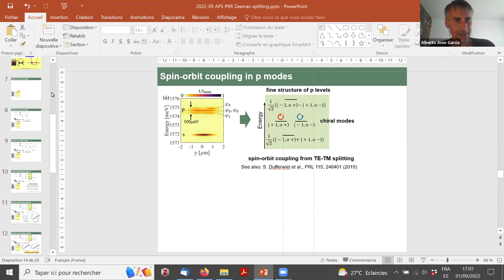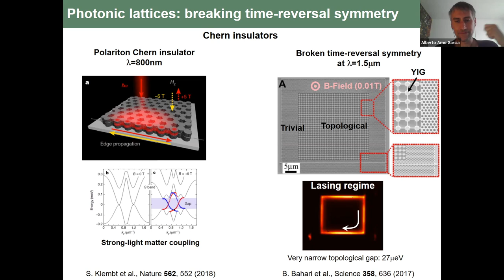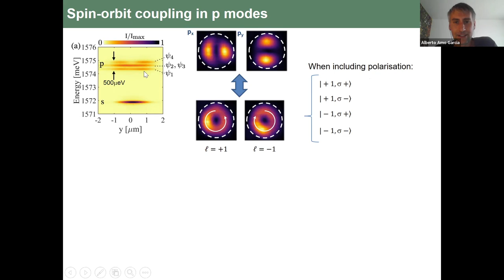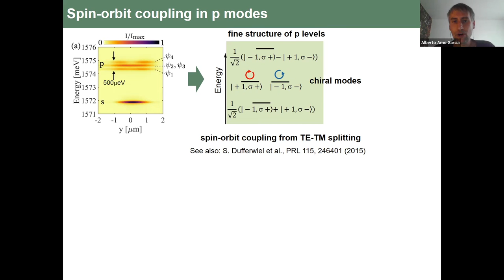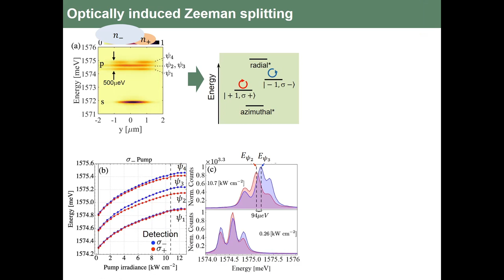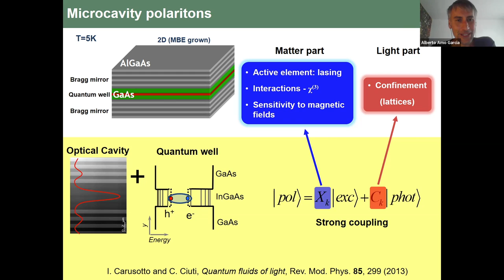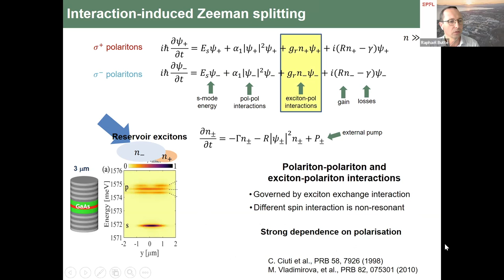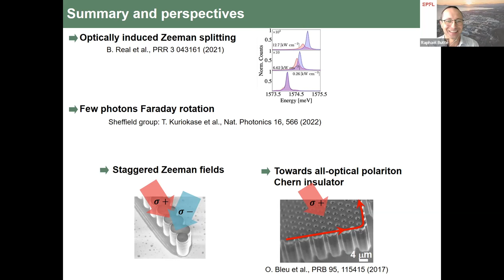PRJC: Breaking time-reversal symmetry for microcavity polaritons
Lattices of coupled waveguides and photonic resonators are some of the most remarkable platforms to explore condensed-matter phenomena in the optics realm, including topological phases of matter. The possibility of engineering the hopping strengths, the geometry and the on-site energies in a very precise way are some of the assets of these systems to explore wave-packet dynamics in periodic and nonperiodic structures using standard optical techniques.

One of the major challenges when engineering photonic lattices is the implementation of Hamiltonians with broken time-reversal symmetry. This ingredient in the photonic toolbox allows the study of photonic Chern insulators and nonreciprocal structures. A natural way of breaking time-reversal symmetry is the application of an external magnetic field.

Alberto Amo, Université Lille, and colleagues demonstrated a breaking of time-reversal symmetry for polaritons in a GaAs-based micropillar without the need of any external magnetic field. Their results were recently published in Physical Review Research.

The team created an optical Zeeman splitting for polaritons by injecting a gas of spin-polarized excitons. Moreover, in combination with optical spin-orbit coupling inherent to semiconductor microstructures, the optically-induced Zeeman splitting results in emission of vortex beams with a well-defined chirality. The investigated micropillar structure is the building block to fabricate polariton lattices: These experimental findings establish a first step towards the optical control of topological Chern phases expected to appear in lattices of coupled polariton micropillars combining a Zeeman effect and spin-orbit coupling.

Amo sat down with the Physical Review Journal Club to discuss the results live. After a brief presentation, Amo answered participant questions in a live question-and-answer session moderated by PRResearch Editorial Board Member Raphael Butte, Ecole Polytechnique Fédérale de Lausanne, Switzerland.